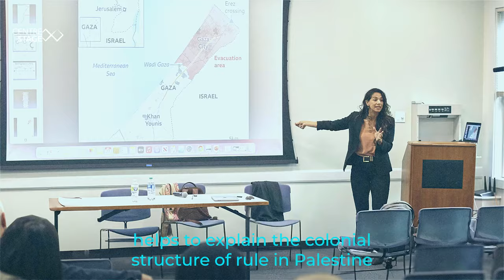A world where ‘self-defence’ is used as justification for genocide | Centre Stage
For six months, people have watched Israel’s war on Gaza and   heard words like genocide, apartheid and ICJ become part of the daily news lexicon. For some, it can be difficult to follow and fully understand.
Noura Erakat is a human rights attorney, an associate professor at Rutgers University and an advocate for justice and equality for Palestinians. Speaking on Centre Stage with host Rawaa Auge, Erakat explains the colonial structure of rule in Palestine and the UN’s mandate there.